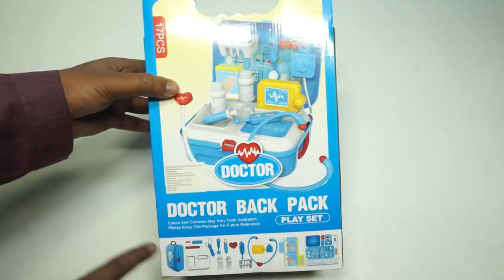Doctor Back Pack Medical Kit Set Educational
Let the baby enter the role, overcome the fear, no longer afraid of injection, learn to be brave, and experience the role of doctor.
Role playing, teaching through fun, and experience playing the role of doctor.
Backpack included for easy carrying, Easy to store and carry, Kids can imitate a doctors station
Inspire your little one creativity and imagination, Handle on package box for easy carrying